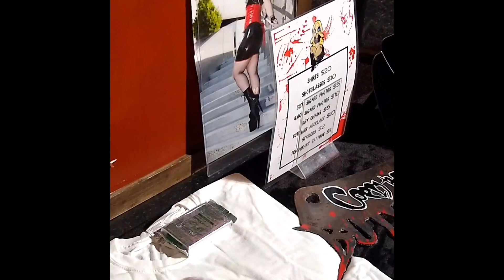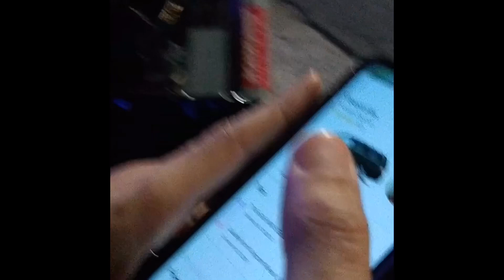Burnin' Down Waffle House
HATS/MUGS/SHIRTS/PRINTS

Honored to be the Hostess of Single Cell Productions, PURGATORY! event link for the next one below! Located in Charlotte NC

Performance by Karol Helms
Featuring Nick Ball & Anderson Dickerson